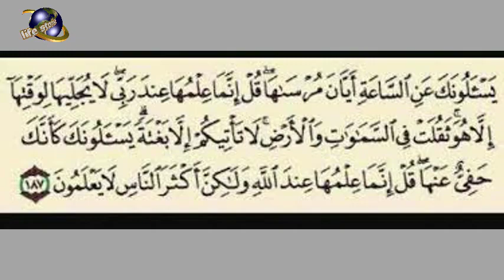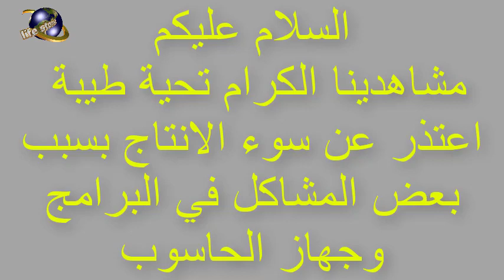ماذا يحدث بعد كسوف الشمس هل هي نهاية العالم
احتاج  مساعدتكم اخواني واخواتي لانقاذ القناة من التهاوي والضياع --~--
يتحدث الفيديو عن موضوع نهاية لبهالم